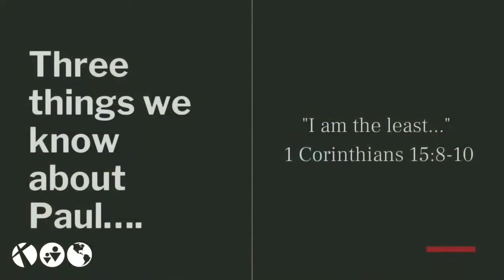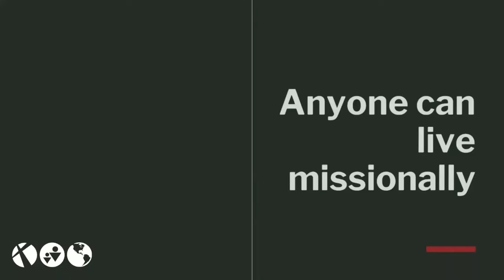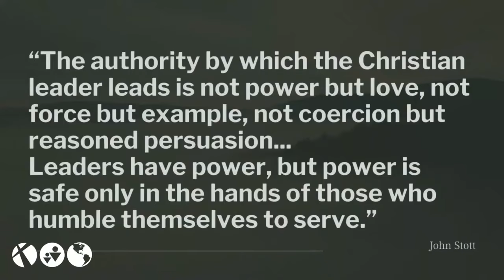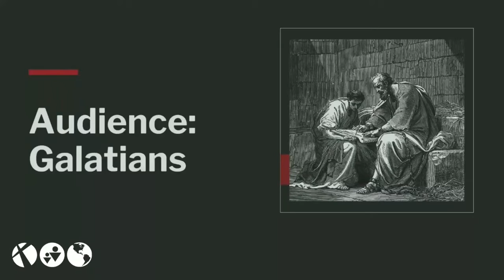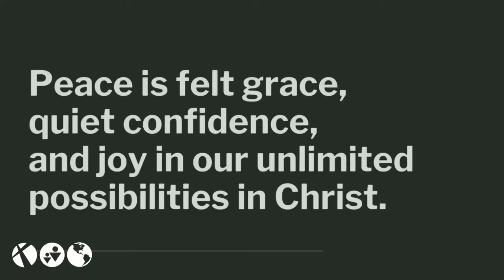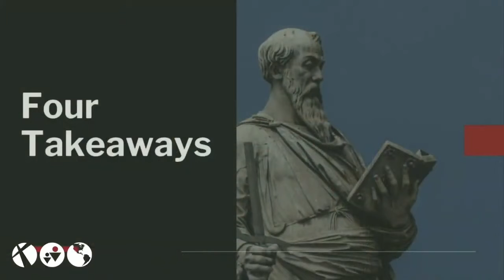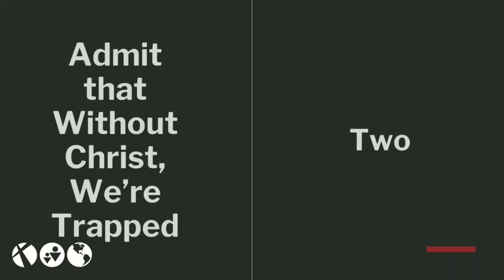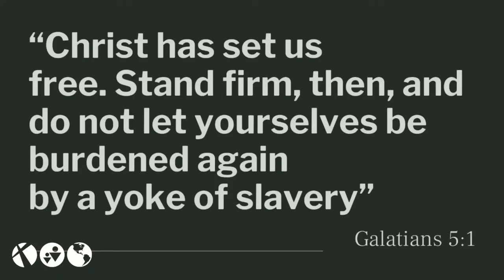Greetings (Galatians 1:1-5)